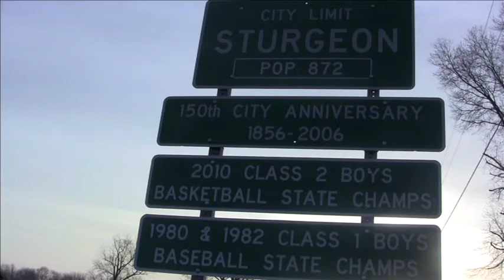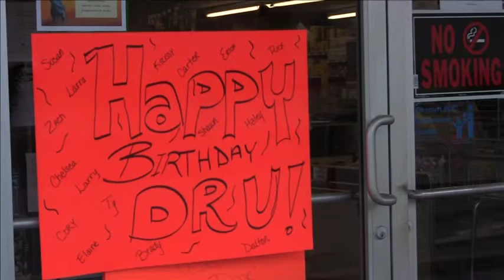Karen_RodriguezNewsVideo - iPhone.m4v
Retired in Sturgeon.